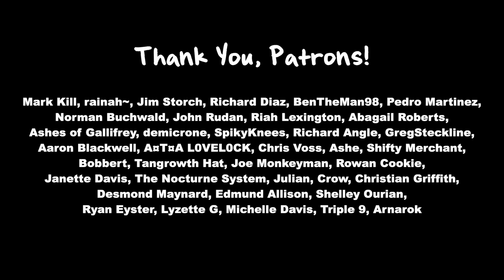The Standoms (Part 2)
A new Stan and a new Rival

If you like this channel, here are some better channels:
Diamond Axe Studios Music, SpectrumPulse, Todd in the Shadows, Fantano, Cicabeot1, TheDoubleAgent, Lyzette G, CawCaphony, Lux99, TheModeReviews

Other keywords for algorithm purposes:
billboard hot 100 taylor beyonce ariana sabrina carpenter drake kendrick